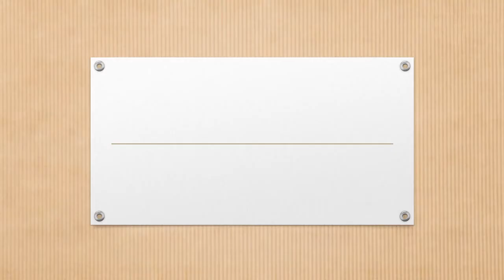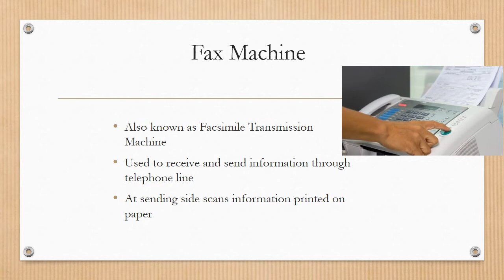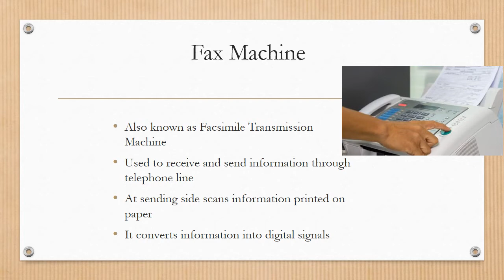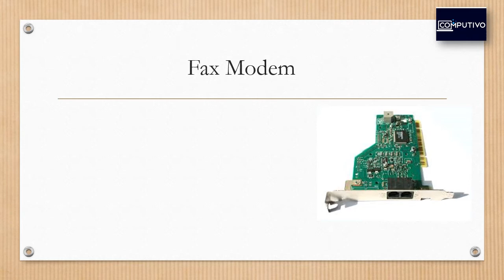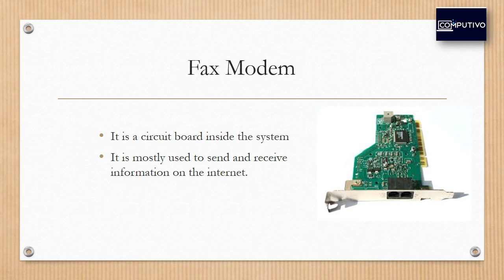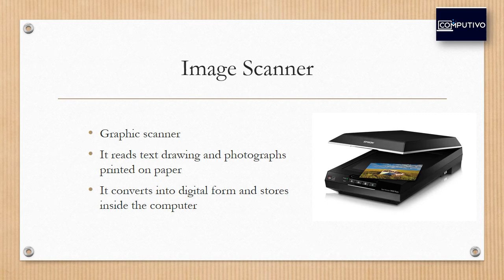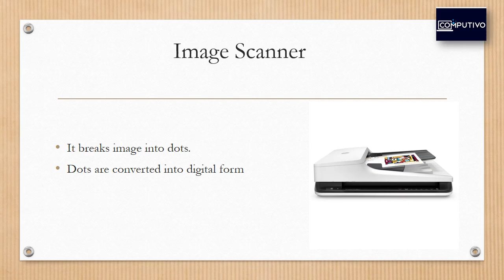Topic Fax Machine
Computer Science Part I